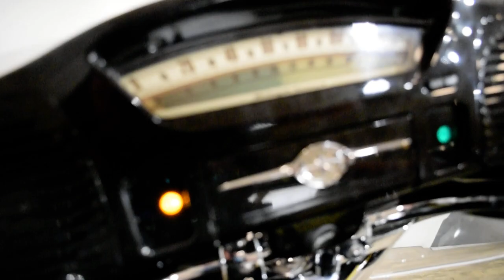2007 Yamaha Royal Star Midnight Venture | Used motorcycle for sale at Monster Powersports, Wauconda